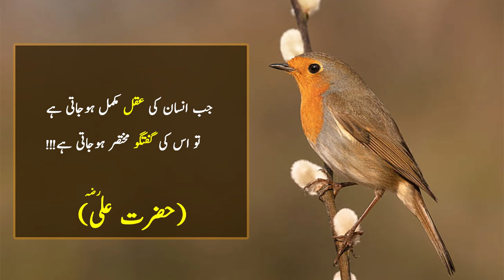Hazrat Ali (R.A) Ke Aqwal In Urdu | Islamic Quotes In Hindi | Amazing Urdu Quotes | Taskeen